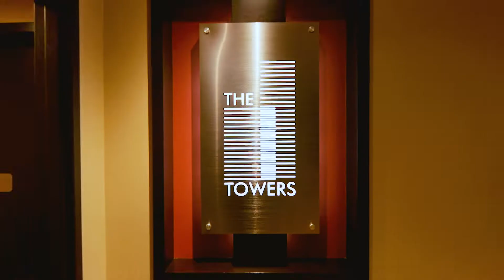19 1st Street, #2705 - TOP FLOOR